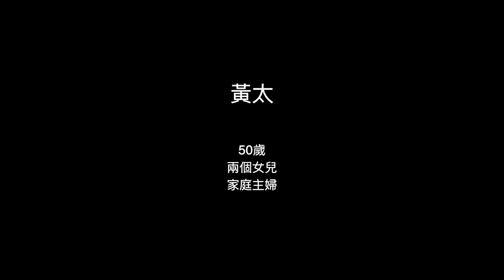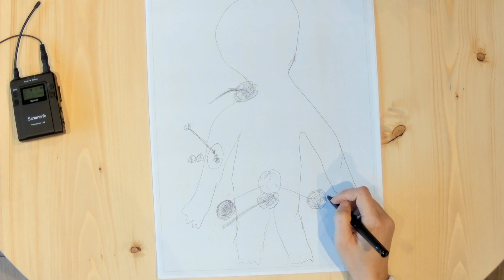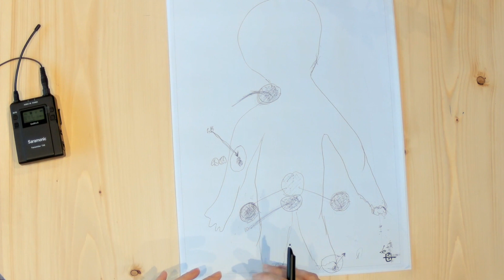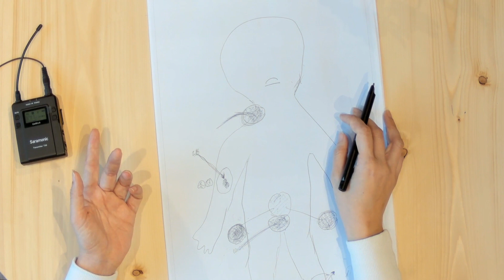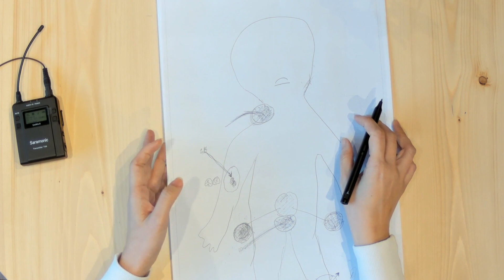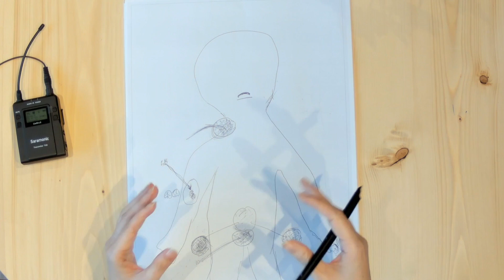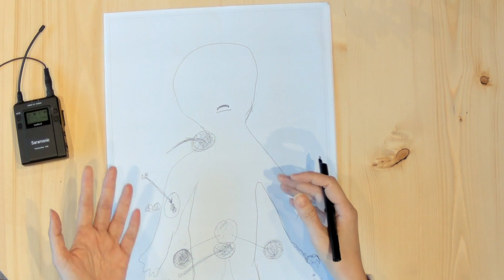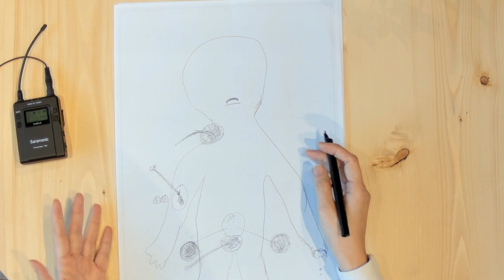香港母親的「繪。話」紀錄 85.1